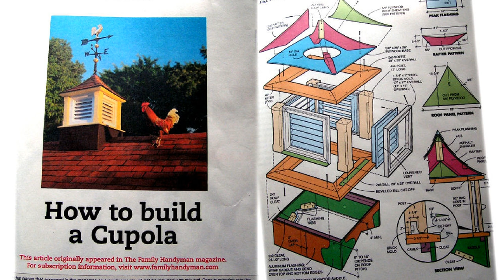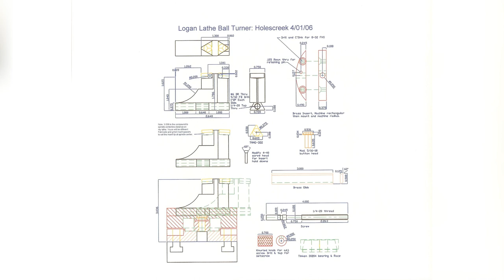Homemade Cupola Plans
How to build a garage or shed cupola family handyman. How to make and install a cupola part 1 the build youtube. How to build a garage or shed cupola family handyman. The cupola cupolas woodworking projects diy painting woodwork. Build cupola diy project it s not easy but it can be done. How to build a garage or shed cupola family handyman. Diy woodworking plans cupola wooden pdf wood carving suppliers cupolas woodworking plans diy woodworking plans. Cupola and metal roof diy pole barn metal roof cupolas.

Cupola plans pdf plans diy how to make thundering85dnj. Cupola plans pdf plans diy how to make thundering85dnj. How to build a garage or shed cupola family handyman. Square gazebo plans 10x10 free blueprints octagonal garden gazebo gazebo plans gazebo. The cupola house farm garden. Cupola design with timber frames and bell timber frame construction timber framing house styles. Small shed cupolas made for a weathervane cupolas for diy install. How to build a gazebo from a kit how tos diy.

48 diy chicken coops how to build a chicken coop. How to build a wood cupola doityourself com. Diy cupola plans backyard design. Cupola furnace wikipedia. How to build a garage or shed cupola family handyman. Barn and shed cupolas reviewed should you build or buy. Marksworx minifoundry projects24. Roof cupola youtube.

Pdf plans lathe plans download cupola plans rightful73vke. How to build a garage or shed cupola family handyman. Pdf plans diy cnc wood lathe download bookshelf plans wood rightful73vke. Download free cupola plans garage plans diy plans for rocking horse chair geraldlopez3. The sugar shack versatile post beam diy build diy plans 8x10 to 20x40 see the many looks youtube. How to make and install a cupola part 2 the installation youtube. Marksworx minifoundry projects24. Woodwork lee valley bunk bed plans plans pdf download free woodworking plans cupola home woodworking air tools.

Build your family a wood burning fire pit fire pit grill diy fire pit pdf. Build a pizza oven how to build an outdoor pizza oven step by step diy plans ebay. Stylish shed designs.